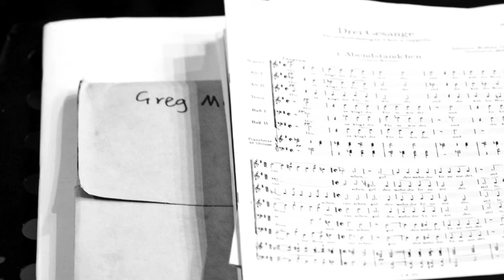O quam gloriosum